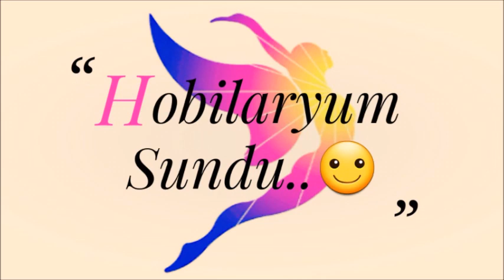Örmeyen Pişman Olur Tığ işi Örgü Dantel Modeli Yapımı / Yuvarlak büyük & Crochetdesign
Tığişi örgü büyük yuvarlak dantel modeli yapımı   Part 1
Diğer bölümlerii sırasıyla aşağıdaki linkte bulabilirsiniz.